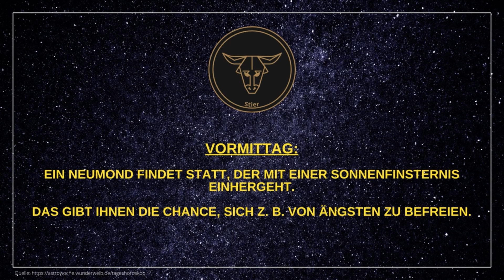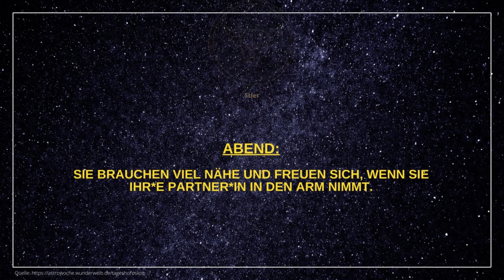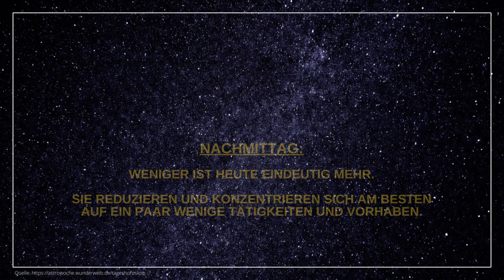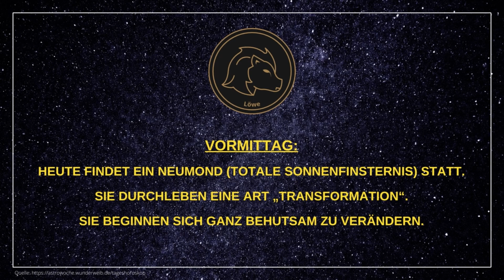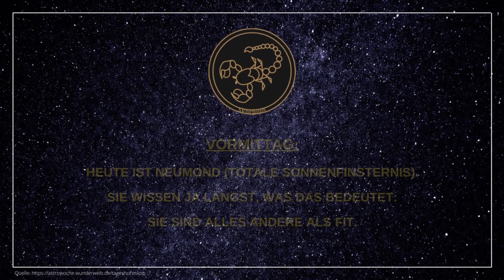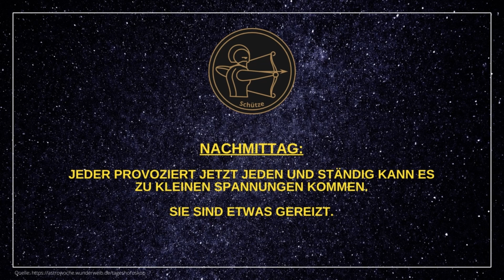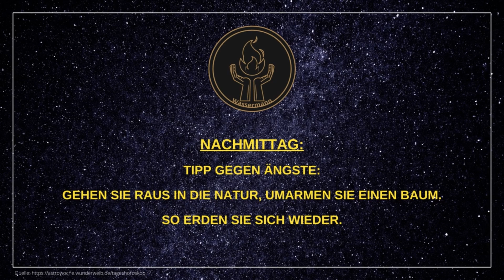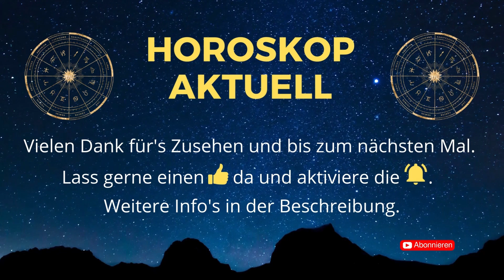Tageshoroskope für Donnerstag, den 20.04.23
Hier findet ihr die aktuellen Tageshoroskope für alle 12 Sternzeichen (Widder, Stier, Zwillinge, Krebs, Löwe, Jungfrau, Waage, Skorpion, Schütze, Steinbock, Wassermann, Fische) für heute - Donnerstag, den 20.04.23.

Viel Spaß beim Ansehen und einen stressfreien Tag wünsche ich euch! 🌟

Der Source Code - Das Geheimnis der neo-Meditation* (🎁 kostenloses Album 🎁)

Vöhringer

🎞️ Kapitelübersicht 🎞️
0:00 Widder
0:46 Stier
1:26 Zwillinge
2:06 Krebs
2:46 Löwe
3:26 Jungfrau
4:06 Waage
4:46 Skorpion
5:26 Schütze
6:06 Steinbock
6:46 Wassermann
7:26 Fische